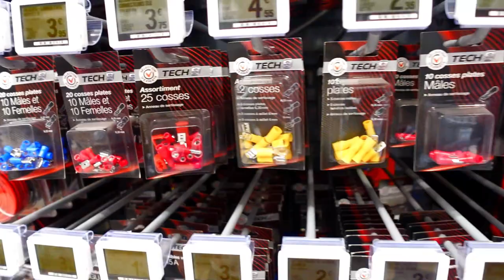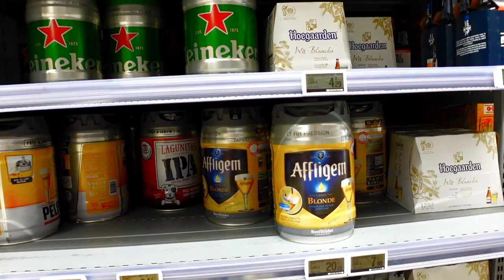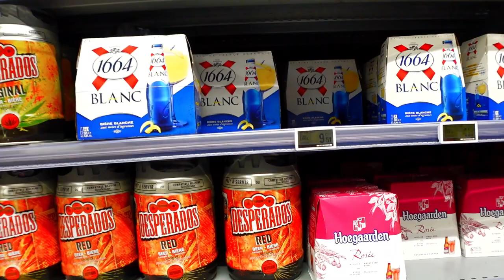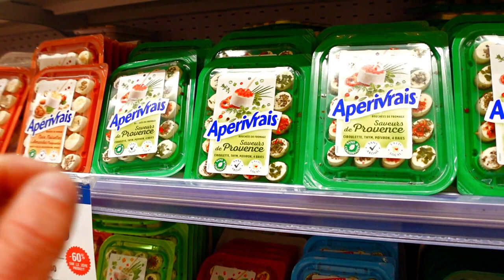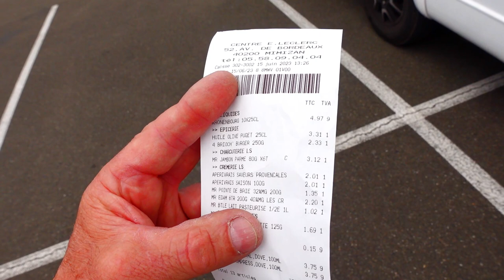SHOPPING France French Supermarket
We pick up some supplies from the supermarket in Mimizan France.

Filmed: 15/06/2023

🔔Don’t miss our latest video uploads